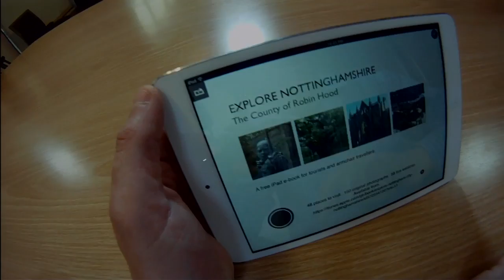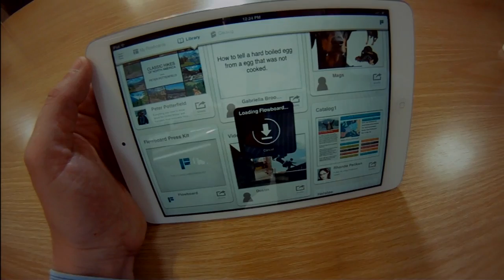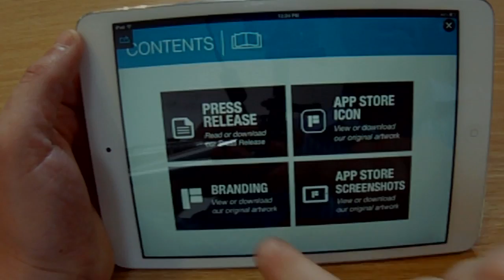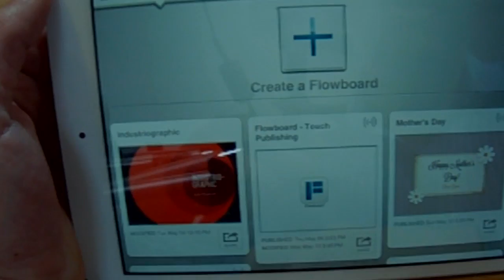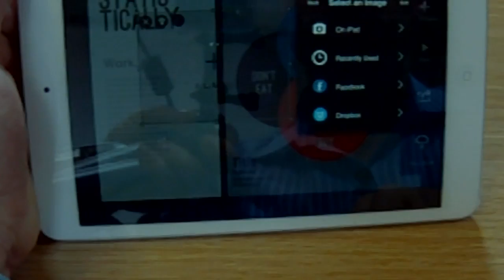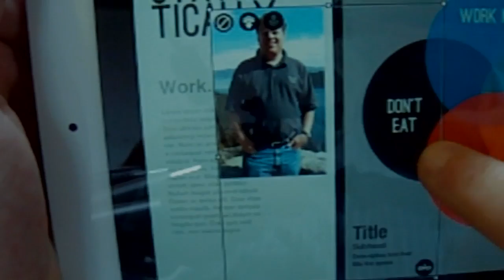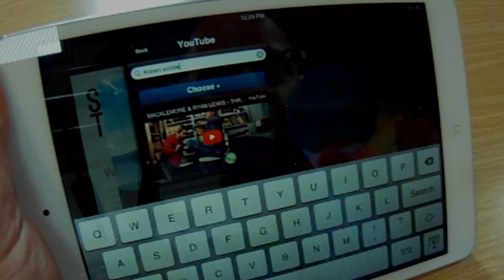Scobleizer interviews Flowboard's Founder and CEO, Brent Brookler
iPad app Flowboard has launched, giving
consumers the tools needed to publish beautiful touch-enabled publications, viewable
on web and mobile devices. Flowboard's storytelling app defines a new standard; it
enables users to create side-scrolling experiences - complete with cloud enabled
images, text, videos, links and photo galleries, available via a unique, sharable URL.

"Flowboard is pioneering the 'touch publishing' category," said Flowboard's Founder and
CEO Brent Brookler. "Flowboard allows anyone with a story to tell, an idea to share or a
presentation to give, to create and present, right from their iPad, or share to any
device."